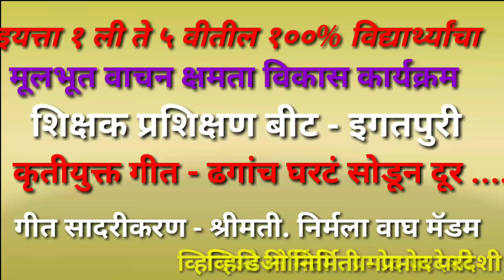ढगांच घरट सोडून दूर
इयत्ता 1 ली ते 5 वीतील विद्यार्थ्यांचे
मुलभूत वाचन क्षमता विकास कार्यक्रमासाठी कृतीयुक्त गीत सादरीकरण